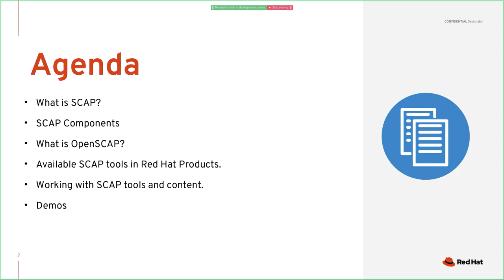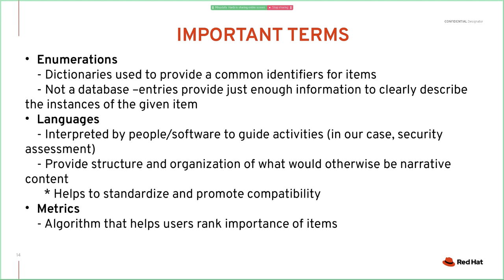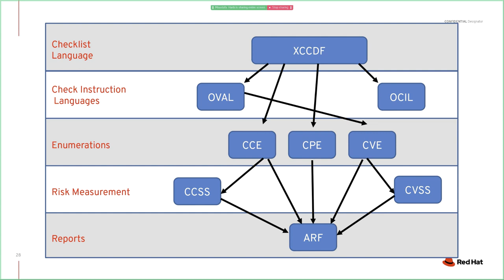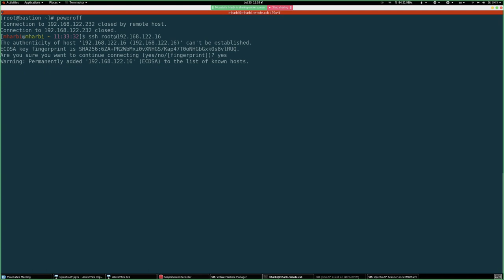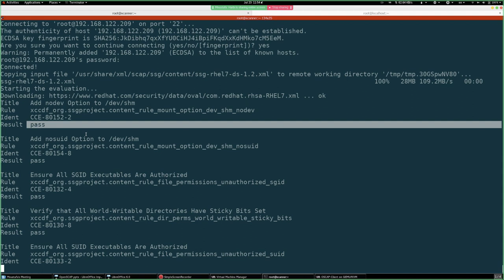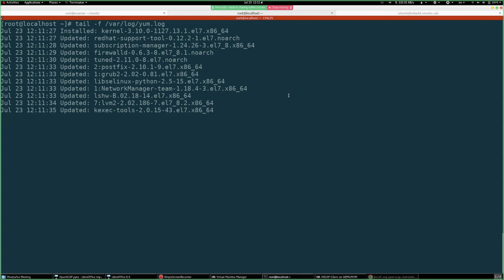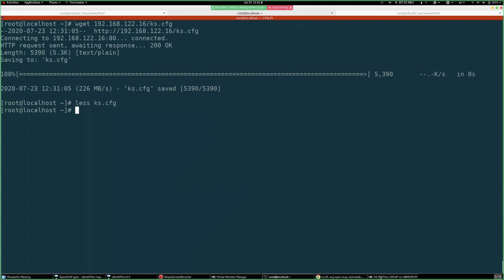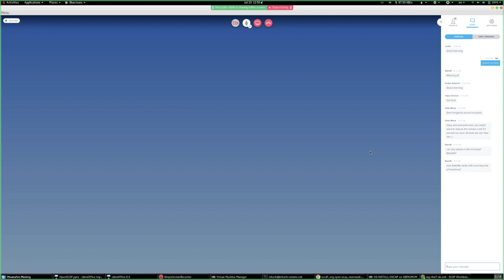OpenSCAP Session 1